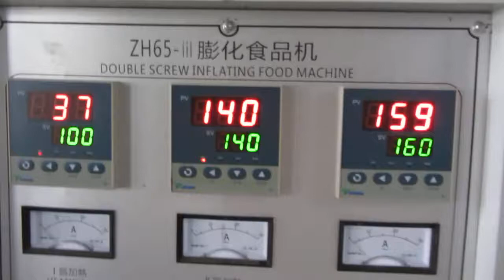Bread crumb machines line by Kristin Wang